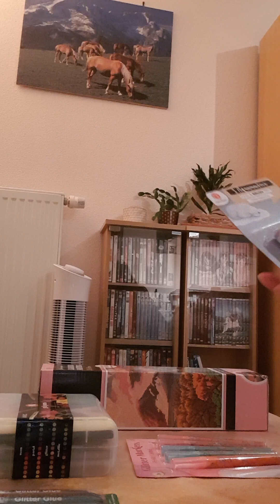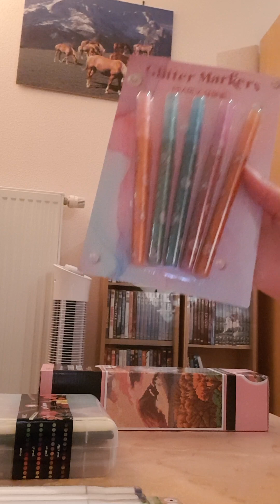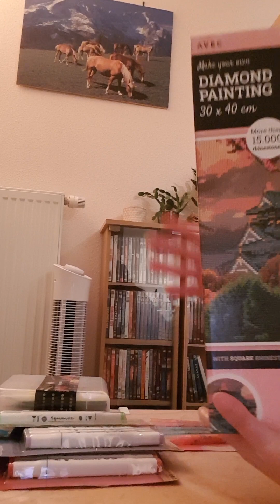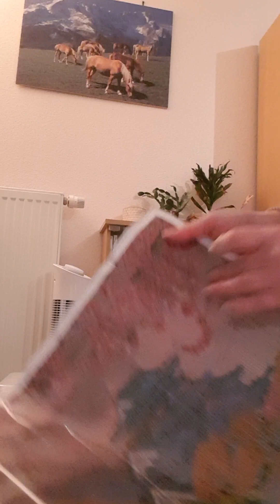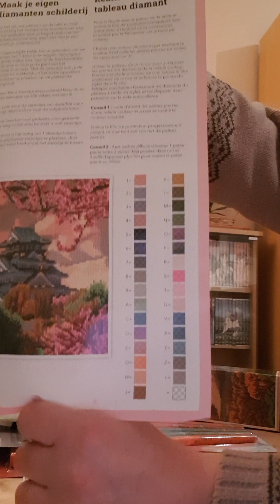Haul Action coloriage et Diamond Painting 29 décembre 2022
🐾 Je vous fais un petit Haul Action coloriage et Diamond Painting carré.

🐾 N'oubliez pas de liker si ça vous a plu, de vous abonner et de me laisser un petit commentaire pour me dire ce que vous avez pensé de la vidéo, je serais très heureuse de vous lire ;) Merci à tous :)